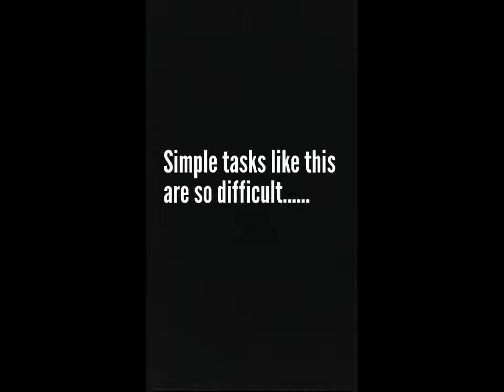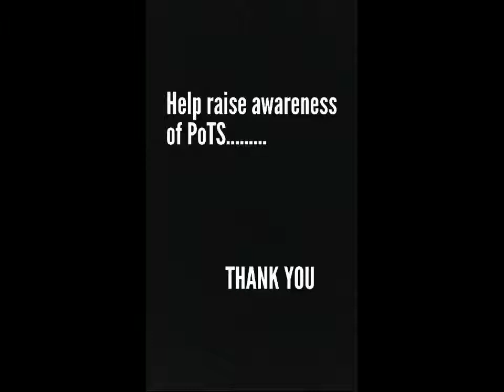Vlogging - Living with PoTS and EDS - The simple things.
When even the most simple tasks become almost impossible. Living with PoTS EDS Dysautonomia and many more chronic invisible illnesses becomes unbearable.